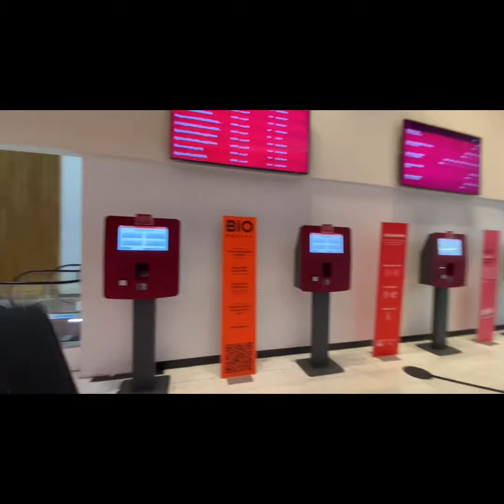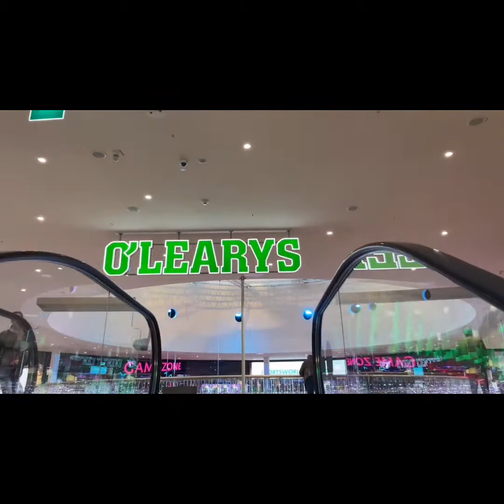Mall of Scandinavia Part-2 Stockholm Sweden Scandinavia largest shopping center